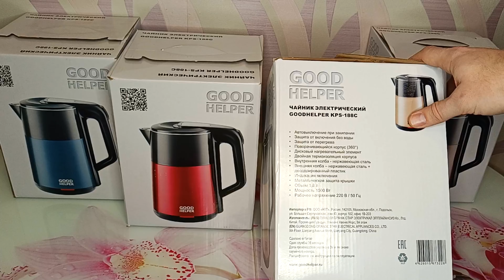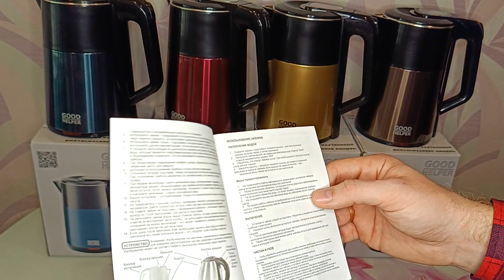Электрический чайник GOODHELPER KPS 188C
Какой электрический чайник выбрать? Конечно, GOODHELPER KPS-188C! Сейчас расскажем, почему.
Чайник весит чуть больше килограмма. Объем чаши — 1,8 л — идеальное решение для семьи из 3—4 человек. Корпус изготовлен из высокопрочного пластика — чайник не испортится от воздействия температуры, он безопасен для взрослых и детей. Нагревательный элемент из нержавеющей стали обеспечит прибору долгий срок службы.
Эргономичная пластиковая ручка — рука не будет скользить по ней, она не нагревается и не деформируется в процессе использования.
Защита от включения без воды — так электрочайник прослужит вам дольше.
Автоматическое выключение — вы будете уверены, что после закипания прибор отключится сам.
В линейке представлены 4 цвета: благородный красный, глубокий синий, универсальный серый и спокойный золотистый. Можно выбрать не просто подходящую модель, но и тот цвет, который впишется в стиль и гамму вашей кухни.